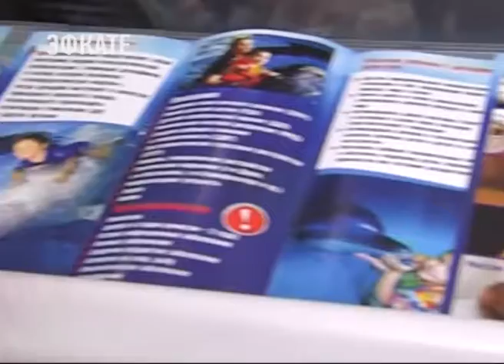Международный туристский форум Сочи. Новости Эфкате Сочи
В Сочи продолжает работу Международный туристский форум. Представители отрасли, мэры курортных городов и региональные власти думали о том, как победить в битве за отдыхающих. Особенно когда на свои берега все чаще заманивает Турция. Кубань, как главный конкурент, рассчитывает в этой борьбе одержать верх.

Паломнические экскурсии в Керч, незабываемые путешествия в Воронеж, промышленный туризм в Ижевске. В этих павильонах, кажется, предлагают самые необычные и эксклюзивные виды отдыха. Четвёртый Международный туристский форум открылся накануне в Сочи. Для индустрии — одно из главных событий года. И в особенности для Краснодарского края, где есть горы, два моря и тысячи гостиниц.

Сочи. Новости.
Телеканал Эфкате.